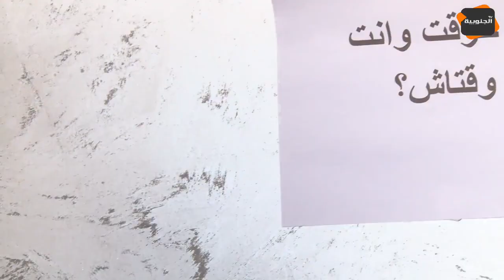النقار عامل وكالة أسفار للحرقة والخدمة على عجلة